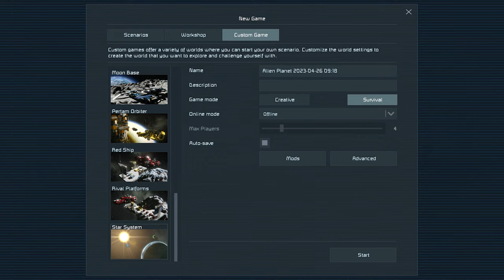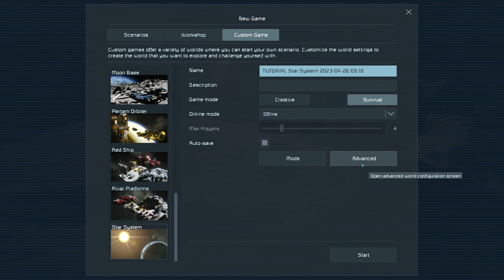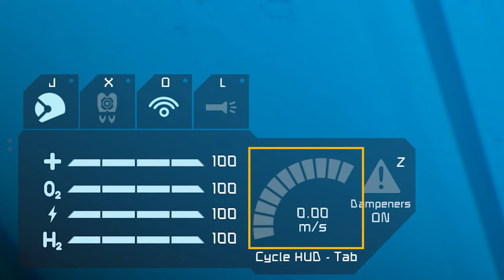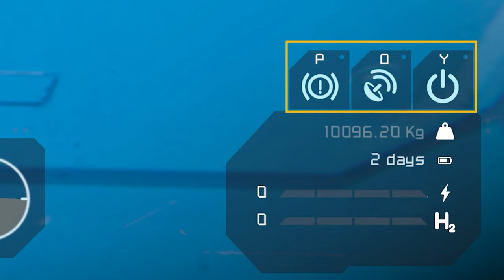Space Engineers Beginners Guide #1: Game-modes - HUD - Getting Started in Survival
In this Beginner's Guide, we'll be covering Space Engineers game-modes, the HUD, and how to get started in the Survival game-mode.

If you're new to Space Engineers, or just want to start playing the game in a more comfortable way, this guide is for you! Beeblebum explains the game-modes and the HUD. Plus, he'll provide tips and guide on the best way to start playing the game so you can find your way around quickly!

✔️ You can join and become an official Channel Member by choosing any level you like and get some great perks along with it.

Chapters:

00:00 Intro
00:37 New Game + Game Modes
02:42 Selecting Spawn Point (Difficulty)
03:37 HUD - Player Status
04:47 GamePad + Console Controls
05:26 HUD - Tool Bar
05:55 HUD - Vehicle Status
07:11 Inspecting the DropPod
10:40 Using your Jetpack
11:42 Survival Kit (Extra Explanation)
12:10 Tools
12:46 Mining Resources
16:05 Transfering in Stacks
17:19 Refining Resources
19:00 Quick Inventory Transfer
19:18 Expanding Storage
19:40 Toolbar + Progression
21:00 Adding parts to Toolbar
21:25 Switching Grids and Styles
22:00 Rotating Building Parts
22:33 Production of Materials
22:10 Welding Initiation
23:26 Using the Build Planner
25:24 O2/H2 Generator (Extra Explanation)
26:30 Recharging and Healing (Survival Kit)
27:45 Building your first Base - Explaining Grids
30:50 Building a Power Source
33:43 Functional Blocks
34:20 Building Connected Blocks
36:05 Base Power Consumption
39:27 Completing the Base